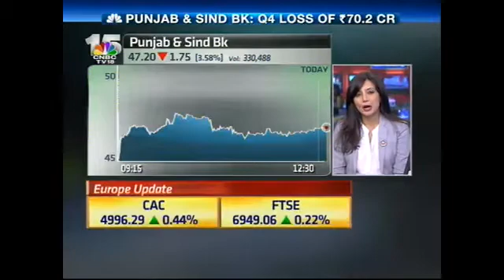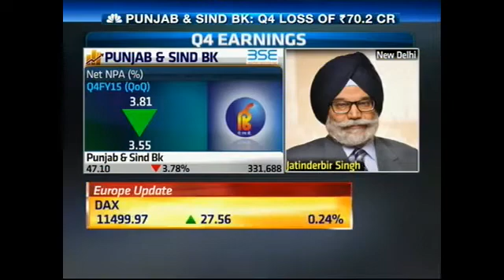Halftime Report: Jatinderbir Singh, CMD, Punjab & Sind Bank - May 13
Punjab & Sind Bank posted a 70 crore loss in Q4 due to a tax expense of  a little over 10 crores. Jatinderbir Singh, CMD, Punjab & Sind Bank discusses the same